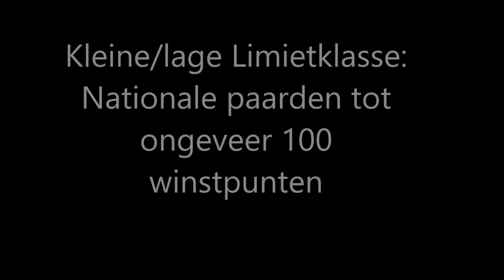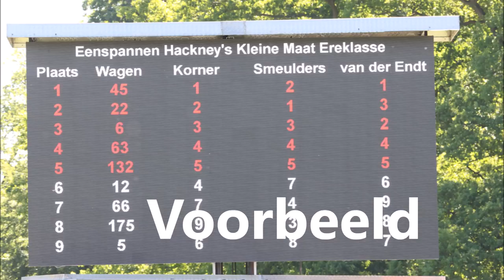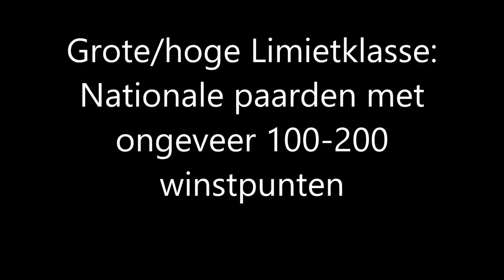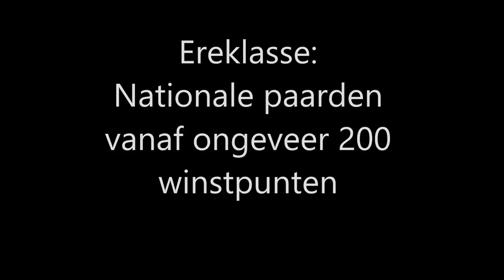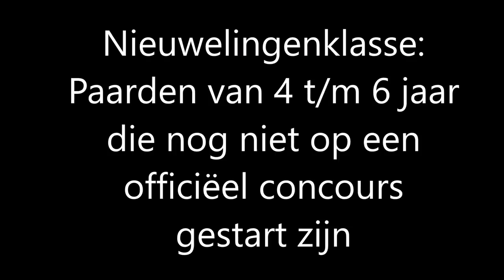VLOG #3 *CONCOURSVLOG* CH Bennekom + wedstrijdroute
In deze vlog vertellen wij jullie meer over hoe de wedstrijd in elkaar zit, waar de jury op let en hoe de verschillende klassen zijn opgedeeld. Ook komen tuigpaardrijders Freek Saris en Mark de Groot even aan het woord.

Like ons op Facebook, volg ons op Instagram en wij laten jullie van alles zien over de tuigpaarden(sport)!

Heb jij vragen aan ons? Of heb je leuke ideeën voor een vlog?